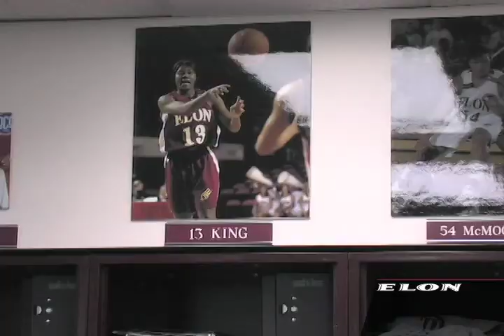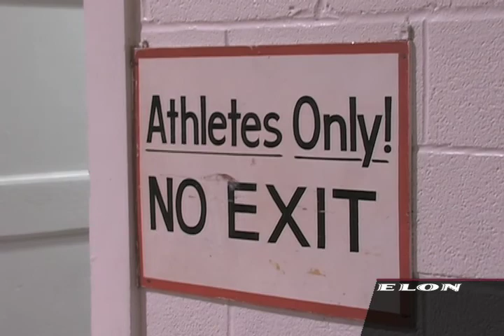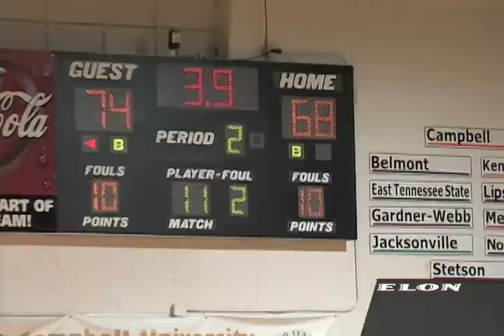Day in the Life of Nikko King.mov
A Day in the Life of Elon Women's Basketball player, Nikko King as she prepares for a game versus Campbell during the 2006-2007 season.  This appeared on the Elon Phoenix Weekly.

Co-produced with Max Cantor